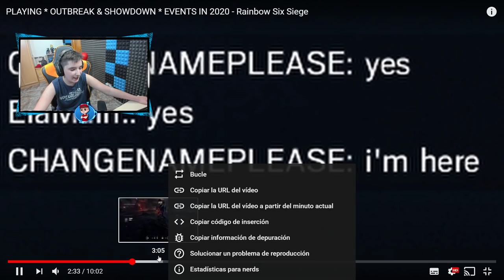Así es OUTBREAK en 2020 ¡VUELVE OUTBREAK a R6!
▸Targeta Gráfica: MSI GTX 1080 Gaming X 8GB GDDR5X
▸Placa Base: MSI Z370-A Pro
▸Procesador: Intel Core i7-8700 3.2Ghz BOX
▸Memoria Ram: G.Skill Ripjaws V Red DDR4 2400 PC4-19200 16GB 2x8GB
▸Fuente de Alimentación: Thermaltake Smart RGB 700W 80 Plus
▸Cascos: Kingston HyperX Cloud II (Grises)
▸Ratón: LOGITECH G PRO
▸Micrófono: Rojo Yeti
▸Teclado: K75 Corsair Mecánico
▸Monitores: ASUS XG258Q 24.5" 240hz / Asus MX279H 27" LED IPS
▸Caja: Tacens Mars Gaming